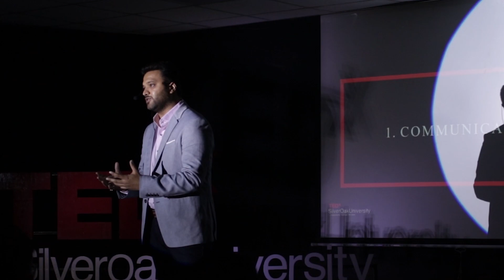Entrepreneur to Change Maker | Chiranjiv Patel | TEDxSilverOakUniversity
Journey of a successful entrepreneur to change maker. The steps each individual should follow for his desired goal and for betterment of society. He started as a timid entrepreneur at the age of 23 with his business in the field of chemicals. And now he is a fearless entrepreneur known for his success not just nationally but internationally.
Fearless, because he believed in leaping faith and took the legacy ahead by being the part of the family business.
The family business, PC Snehal Group of Companies, is known for constructing the iconic structures nationwide, mixing the concrete with culture and heritage of the city.
Chiranjiv Patel, who is born and raised in Ahmedabad, Gujarat believes, youth is the strength of the country, India. That’s why he works harder and smarter to polish their talent and show it to the world.
He is also a founder trustee of the Karma Foundation that supports many social issues that need to be addressed to kill the social evils.
And even during the lockdown, Chiranjiv Patel chose to serve the society unconditionally with his forever constants. This talk was given at a TEDx event using the TED conference format but independently organized by a local community.